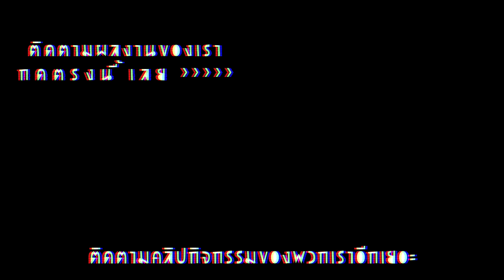มะแอพูดทองแดง!!! (กระดกลิ้นChallenge) | ดารานายู [Challenge]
มะแอชวนเพื่อนเล่น Challenge สุดฮิต!!!
กับ "กระดกลิ้น Challenge" รับคำท้าจากพี่เนกิ ช่อง Negi Jump
เหล่าผู้ชนะ Youtube NextUp 2016

ติดตามผลงานผ่านยูทูป กดปุ่มติดตามที่
และเฟสบุค สภานักเรียน ซาตูอัดดี